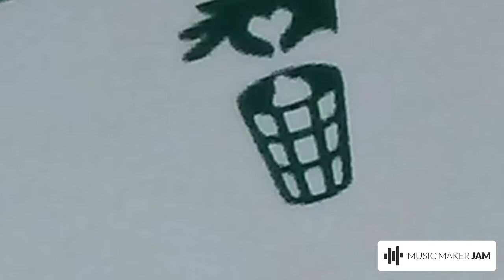Harley Quinn - by P.R.A.B on DragonStar Records LLC